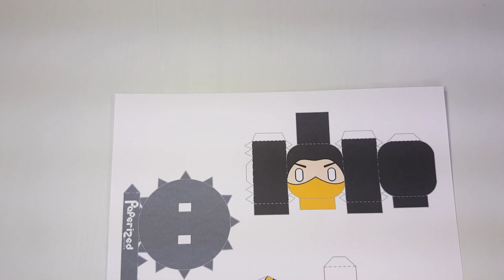Mortal Kombat: Scorpion Paperized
Paper (200gsm)
Scissors
Ruler
Craft Knife
Tweezers
Paint Brush
Paper Glue